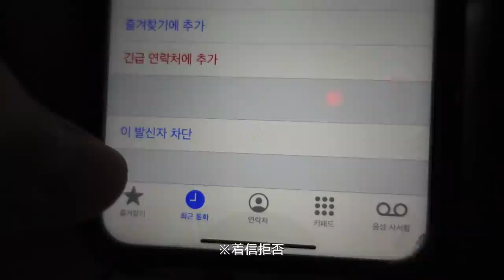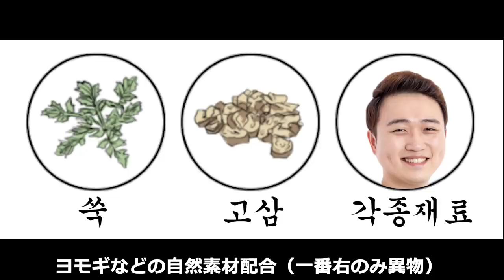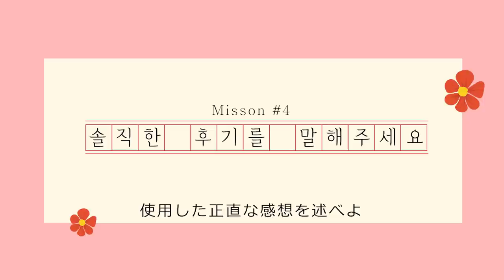커플채널인데 광고주가 여자친구만 나오라고했다. (ENG SUB)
세계 최고의 기업 FOBLANGSHI로부터 지원받아 제작한 영상입니다.